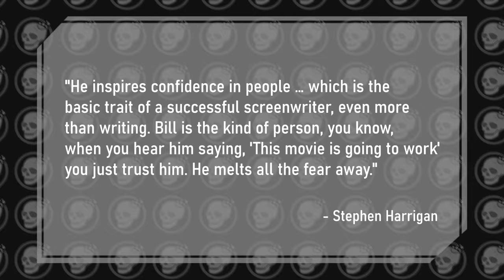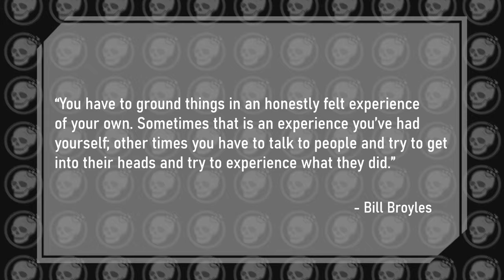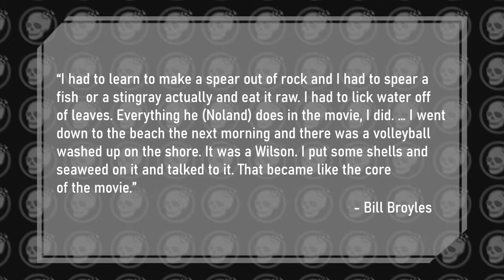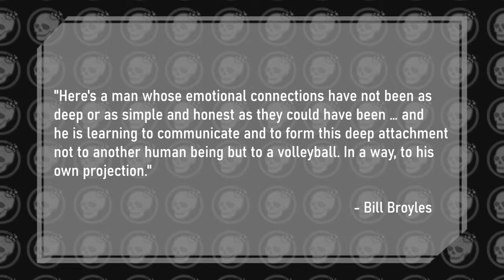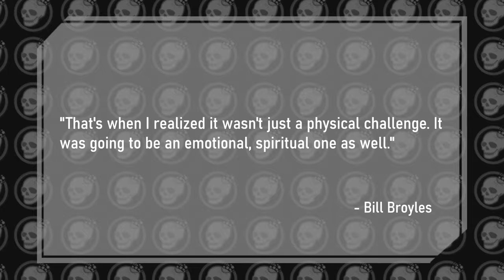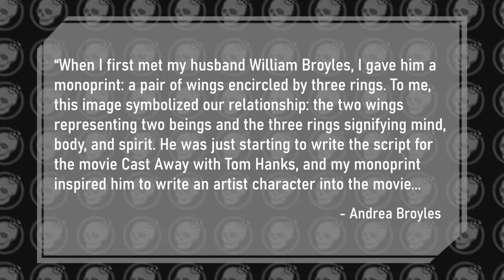Screenwriter Abandons Himself to Create Castaway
The best way to write for a movie, is to live it! Today we talk about the time a Screenwriter abandoned them self on a deserted island to create the epic film Castaway.